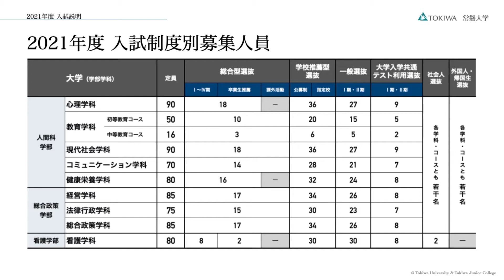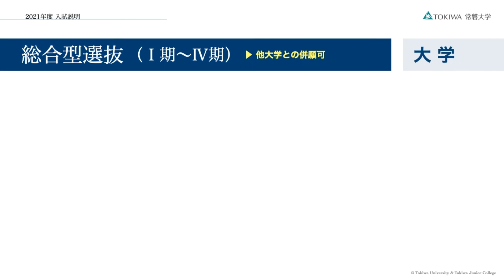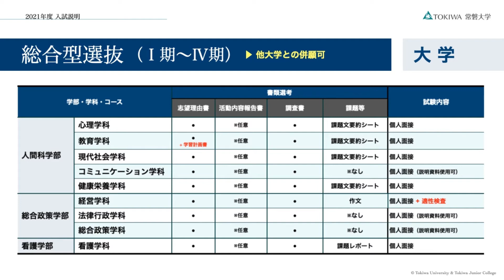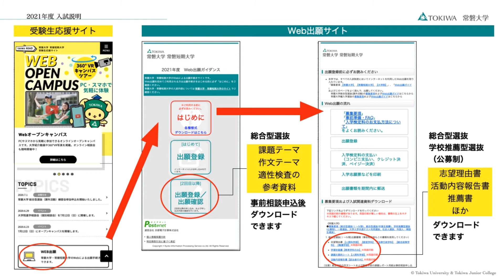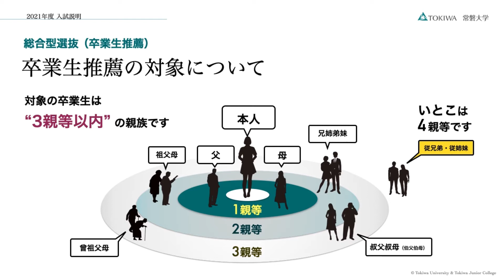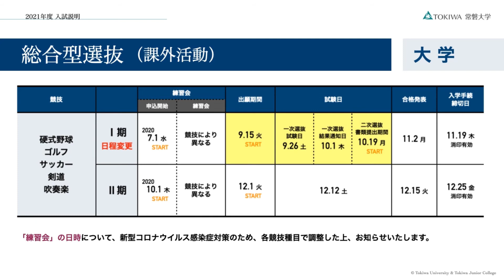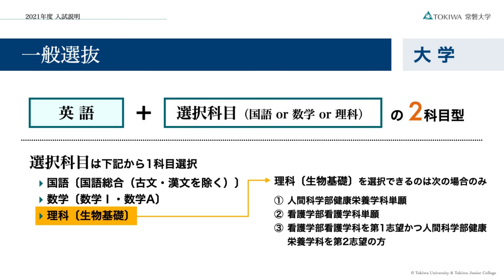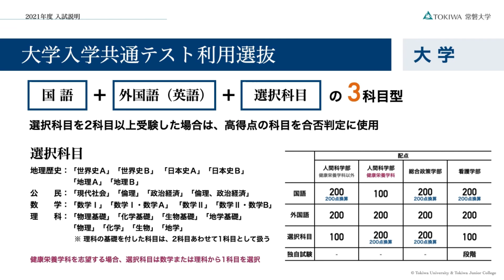常磐大学 2021年度入試説明